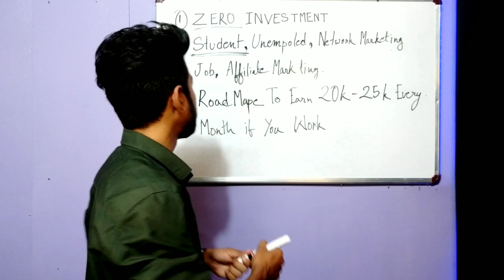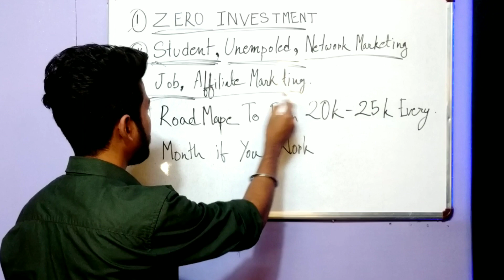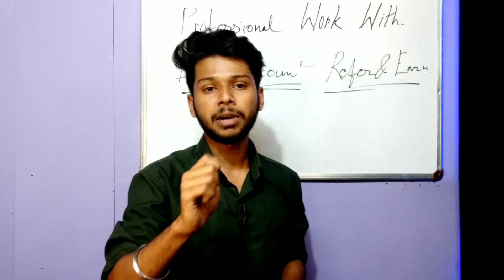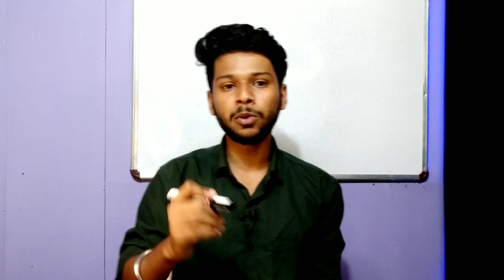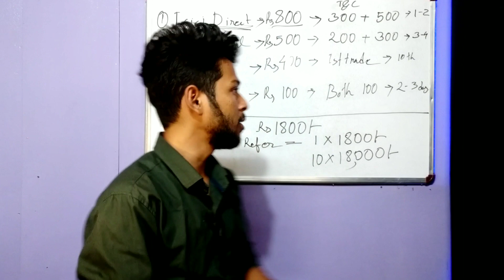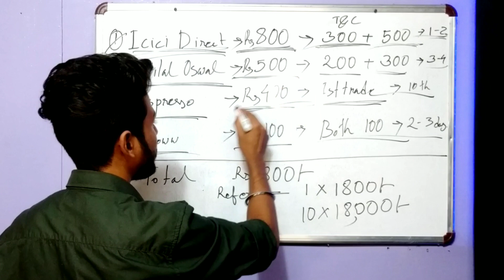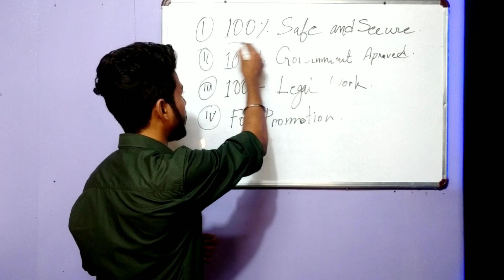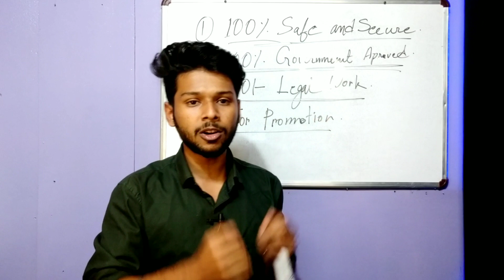Earn Money Online |100% Work from From Home | Zero To One Lakh Without Any Investment❌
Note:- Unemployed, Students, Network Marketing...